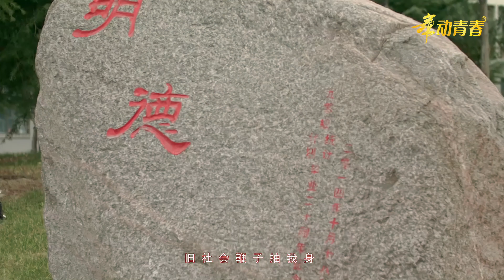河南财经政法大学：唱支山歌给党听︱Henan University Of Economics And Law, China